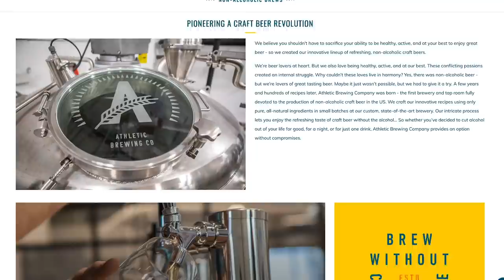Addicted to Tech? An Expert Explains How to Overcome It / Adam Alter and Joe De Sena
How many hours a day do you need to use your feet to get to your phone? One? Two? zero? Adam Alter, author of "Irresistible: The Rise of Addictive Technology and the Business of Keeping Us Hooked," has made a study of the outsized influence addictive technology has had on us and some basic steps to counteract it. An associate professor at NYU’s Stern School of Business, his research focuses on judgment, decision-making, and social psychology.

Today on Spartan Up podcast Adam Alter and Joe De Sena, Spartan Race founder,  hash out some simple steps to get your relationship with technology back in balance. Joe's involve a phone on a drone you have to chase to use, Alter's are more practical:
1. Aim for 4 hours a day your phone is not within reach
2. Spend the first and last hour of the day away from your phone
3. No screens at dinner, even if you're alone

“It's almost like a gateway. Once you're in there, it's really hard to stop.  It's kind of binary, either you don't use these devices, or you use them more than you would like.” ~Adam Alter

CREDITS:
Sefra Alexandra, Johnny Waite & Colonel Nye will be back soon, we miss them!